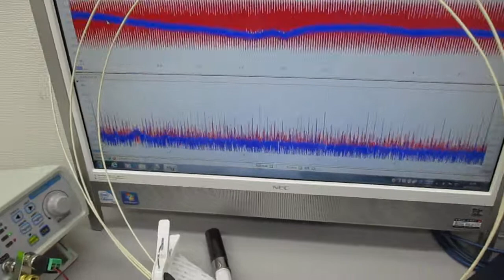音圧測定解析に基づいた、超音波伝搬制御実験 ultrasonic-labo